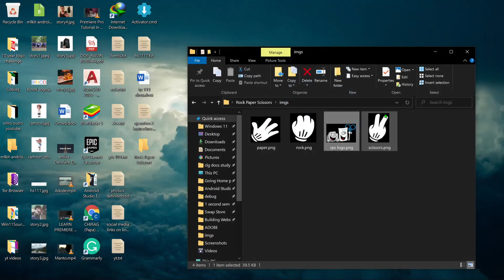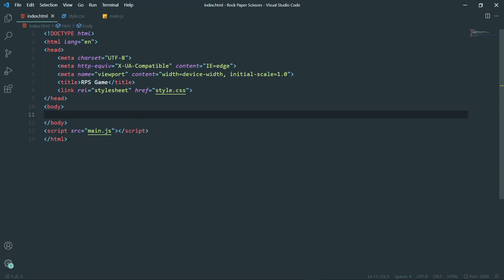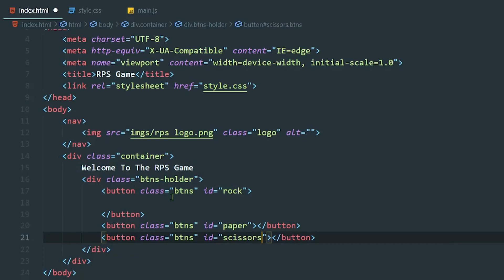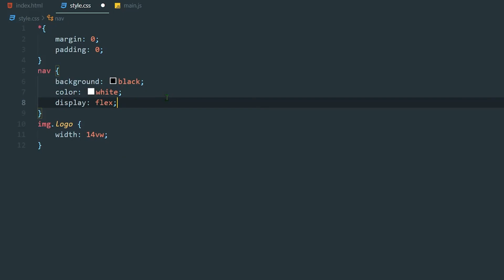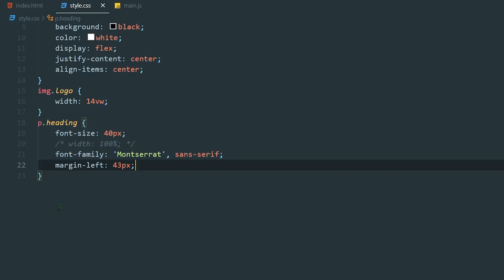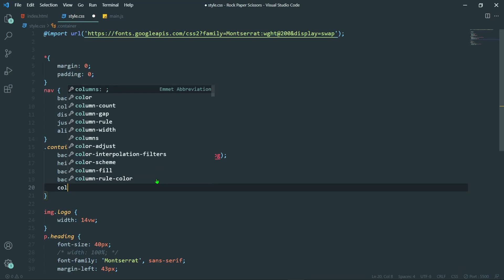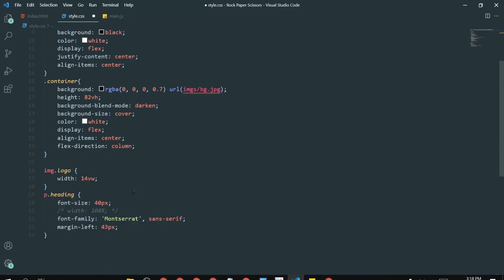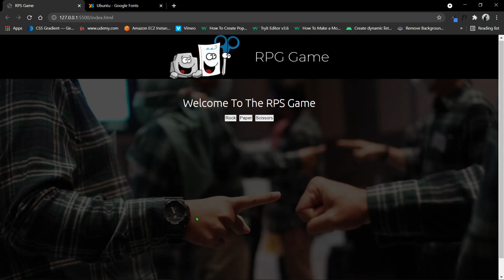Making Rock Paper Scissors Game Using HTML, CSS And JS (PART 1) | Web Dev Projects #1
In this video we will be making the most interesting Rock Paper Scissors Game!
There are more videos coming soon.